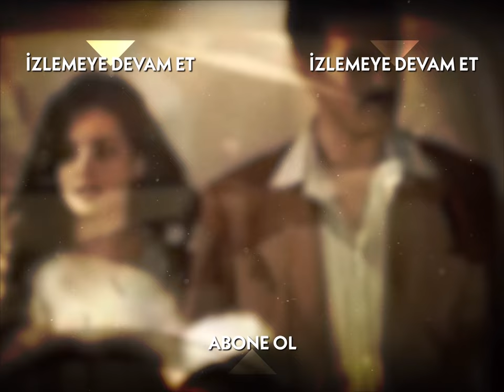Gülizar Üst Perdeden Bakıyor! - Hanımın Çiftliği